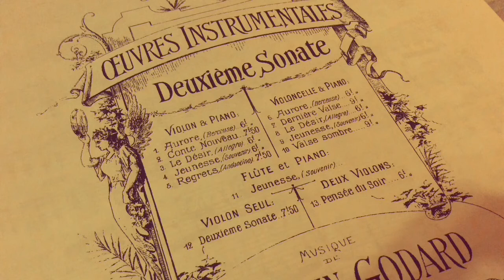Benjamin Godard: Sonata No.2 for solo violin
Yuka Matsumoto-violin
松本裕香 ヴァイオリン

Recorded at home on iPad(GarageBand), with iRigPro and DPA4060 on 6th July 2020.

00:00　Sarabande
01:36　Rigodon
04:39　Adagio ma non troppo
08:24　Bourree